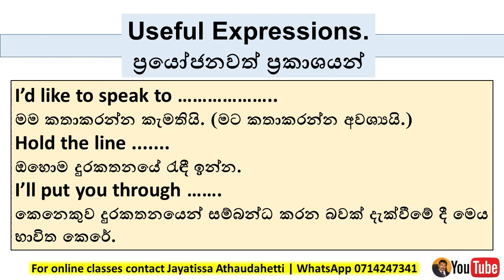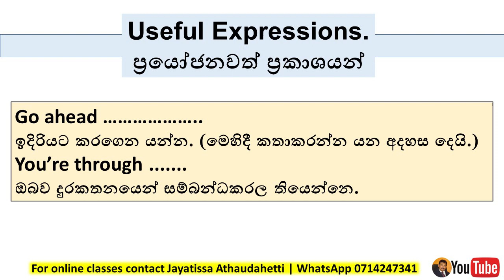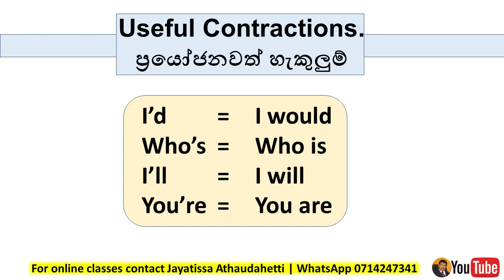Telephone conversations # 1 | for Spoken English | මුල සිටම දුරකතන සංවාද ඉගෙන ගනිමු.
Dear students, In this series of lessons, I am going to teach you how to make and answer telephone calls in English. Study these short lessons carefully and practice them with a speaking partner for better results.